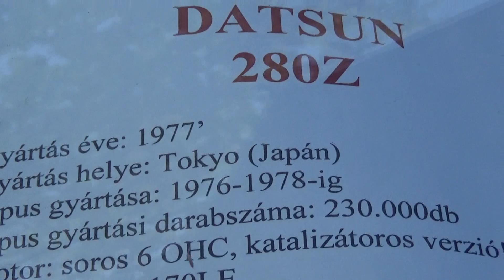Datsun 280Z, 1977., veterán autó, Oldtimer Show, 2018., v180414-1-006